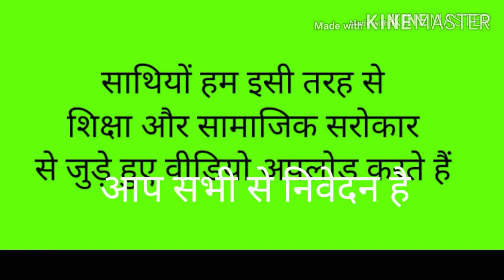women's day drawing & greeting card || mission shakti || women's day special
इस वीडियो को भी एक बार अवश्य देखें
साथियों मैं अतुल कुमार दीक्षित कहानी और गीत सुनाता हूं साथ में जो कला के विद्यार्थी हैं हमारे चैनल से जुड़ सकते हैं | हम चैनल के माध्यम से कला संगीत और सामाजिक सरोकार से जुड़े हुए वीडियो अपलोड करते हैं | आप से निवेदन है कि आप चैनल को सब्स्क्राइब कर अपने मित्रों को भी जोड़े हम और आप मिलकर समाज में एक नया परिवर्तन लाये अगर आपको लगता है इस पर वीडियो बनाया जाये तो आप जरुर बतायें |
और अपनी प्रतिक्रिया कमेंट बॉक्स मे अवश्य लिखें